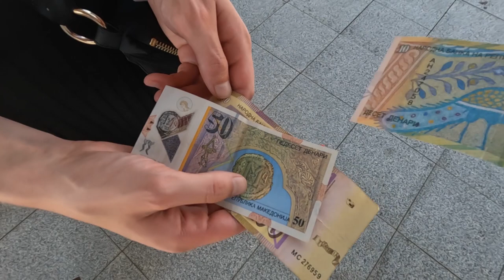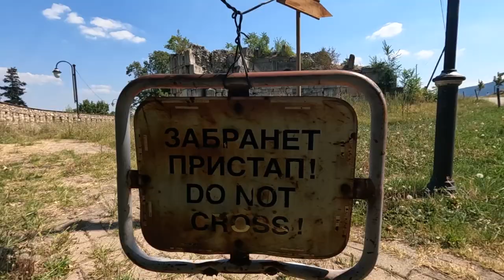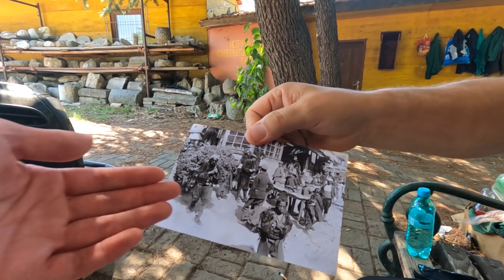Which Tourists Are Not Welcome In This European Country?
In today’s Balkan Travel Vlog we explore the capital city of North Macedonia! Skopje is the capital and largest city in North Macedonia.

The Republic of North Macedonia (also known as the Former Yugoslav Republic of Macedonia, FYROM, and FYR Macedonia) is a landlocked country in the heart of the Balkans. The majority of the population is ethnic Macedonian and Orthodox Christian but there is also a significant Albanian Muslim minority.

Before exploring the town we stopped at Silbo, which is the most popular bakery in Skopje. There were two lines of people that spewed outside onto the streets, the line moved quickly, but it was definitely the place to be. We ordered a burek and it didn’t disappoint. It was one of the best bureks we’ve had. If you’re in Skopje we highly recommend taking a visit to Silbo!

We visited the Skopje Fortress and met a local. He was nice enough to answer our questions about a wide range of topics in the country such as the name change from Macedonia to North Macedonia, the many statues (also known as the Skopje 2014 Project), and he gave his opinion on foreigners visiting North Macedonia in 2022.

If you are looking to visit Europe on a budget or what to do as a tourist in Skopje? Visit the Skopje Fortress, walk around the small city center and try to count all the statues, visit a local brewery, and start a conversation with a local!